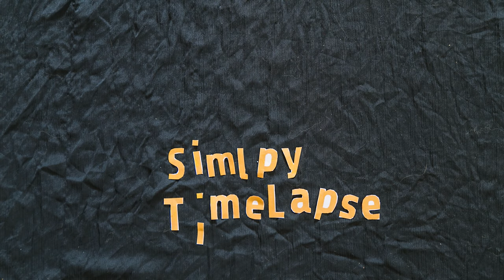Bell Pepper - Capsicum Close UP! Time Lapse.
This video is a time-lapse of Bell Pepper also known as sweet pepper, pepper, or capsicum, It took about 25 days for the fruit to completely rot,

It is usually taught it is a vegetable but it is a fruit.

Peppers are native to Mexico, Central America, and northern South America. Pepper seeds were imported to Spain in 1493 and then spread through Europe and Asia.